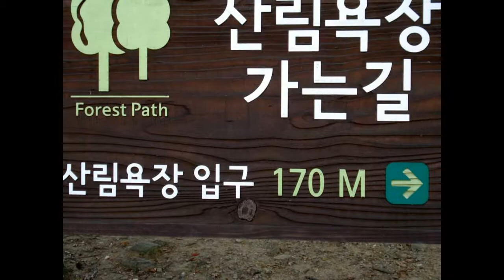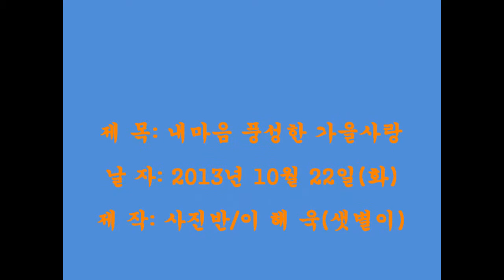풍성한 가을사랑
@: 풍성한 가을사랑(산림욕 가는 길~!)